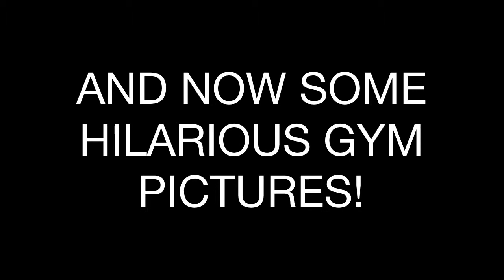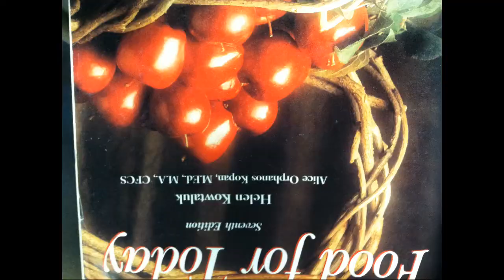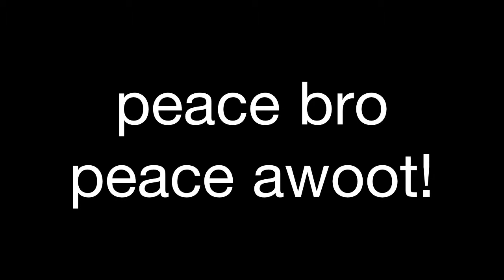Hilarious Pictures (music sounds better with you)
I just noticed that i spelled pictures wrong in the title in the beggining... Fail. But im too lazy to fix it so just try to ignore it!(: anyway, when we arent making videos, we are taking pictures! Enjoy!!!